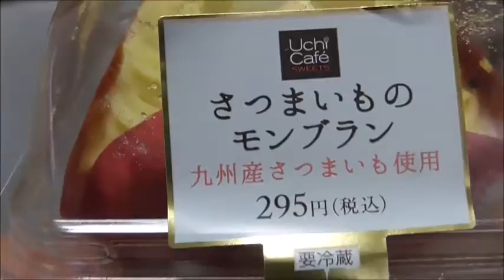モンブランは栗だけじゃない！！ ローソン さつまいものモンブランを食べてみた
ローソン　サツマイモのモンブランを食べてみました。
栗以外のモンブランも美味しいですね！！